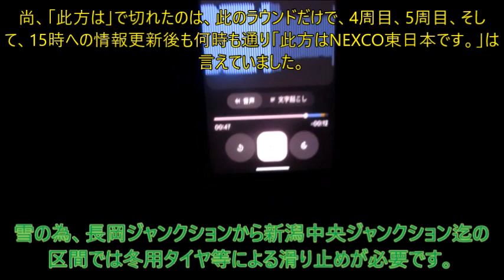【ハイラジ1891】岩槻管制のシステム障害？「此方はNEXCO東日本です。」のフレーズの言い方が可笑しかったぞ？ E17・渋川伊香保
何故か何時もなら繋げて言う「此方はNEXCO東日本です。」というフレーズを「此方は」で切っている状態。
タイトルの文字、編集ミスりました。枠を付けない筈のところに枠をつけてしまいました。